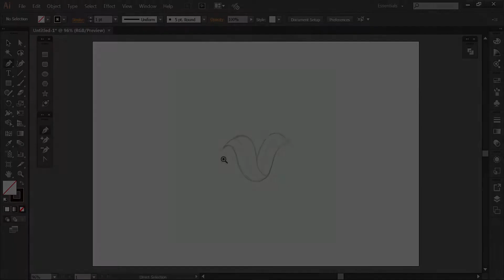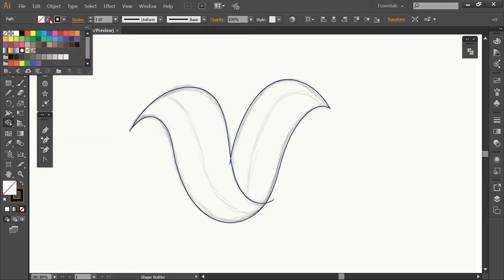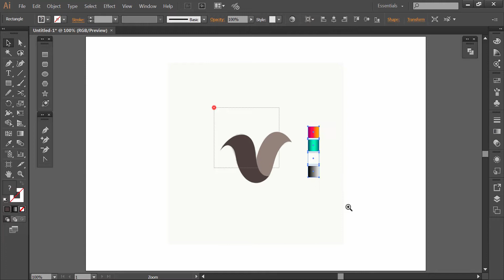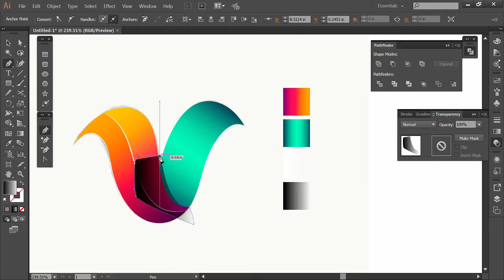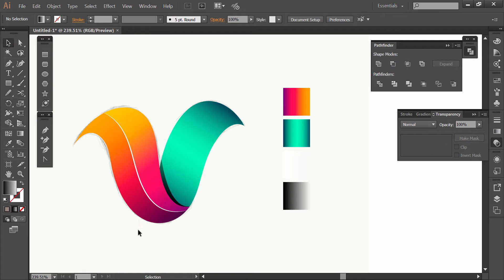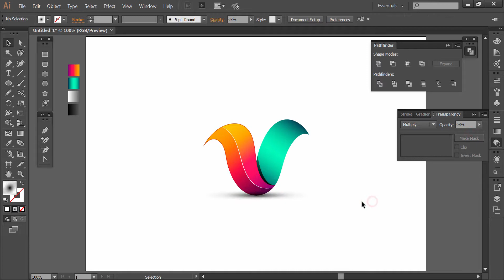Illustrator Tutorial - New Professional 3D Logo Design ( V )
Please Watch " Create A Logo With Golden Ratio"

Hello, welcome to this new Illustrator Tutorial. In this tutorial, you will learn to create this beautiful 3D logo design with help of basic tools.